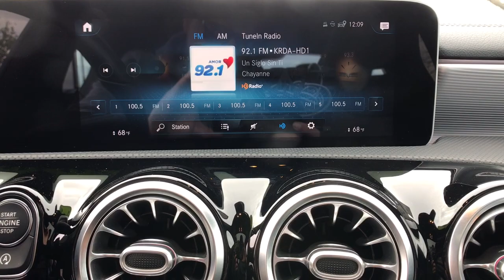2020 Mercedes-Benz CLA Fresno, Clovis, Bakersfield, Modesto, Turlock CA LN071119A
Cosmos Black Metallic Used 2020 Mercedes-Benz CLA CLA 250 available in Fresno, California at Mercedes-Benz of Fresno. Servicing the Clovis, Bakersfield, Modesto, Turlock, CA area.

7055 N. Palm Ave

Recent Arrival! Certified. CARFAX One-Owner. Cosmos Black Metallic CLA 250 4MATIC 23/33 City/Highway MPG Back up Camera Bluetooth 10.25 Digital Instrument Cluster 64-Color Interior Ambient Lighting Android Auto Apple CarPlay Auto-Dimming Rearview & Driver-Side Mirrors Blind Spot Assist Exterior Parking Camera Rear Front dual zone A/C Occupant sensing airbag Overhead console Power Folding Side Mirrors Power moonroof Premium Package Radio data system Smartphone Integration Wheels: 18 Multi-Spoke. 4MATIC 7-Speed Automatic 2.0L I4 TurbochargedbrbrMercedes-Benz Certified Pre-Owned Details:brbr  * Limited Warranty: 12 Month/Unlimited Mile beginning after new car warranty expires or from certified purchase datebr  * Vehicle Historybr  * Roadside Assistancebr  * Transferable Warrantybr  * 165+ Point Inspectionbr  * Includes Trip Interruption Reimbursement and 7 days/500 miles Exchange Privilegebr  * Warranty Deductible: $0